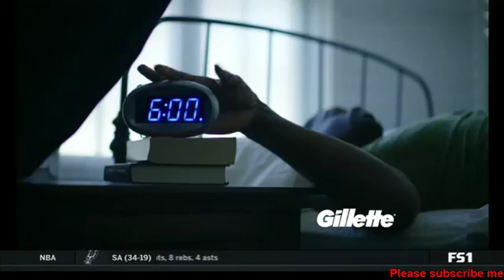What can we expect from Dak in year 3